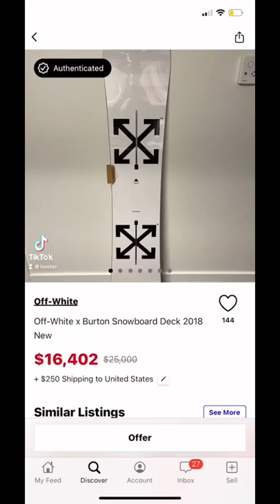Burton x Off White Snowboard Worth Over $10,000!!!